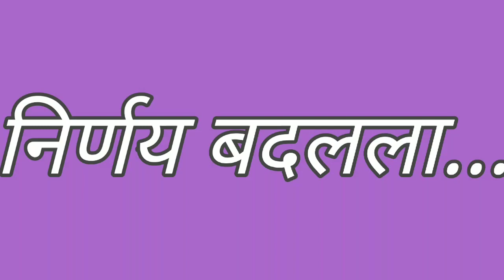राजू भाऊनी परत व्हिडिओ बनवण्याचे कारण नक्की पहा...@rajumisal8452@SaheliProduction